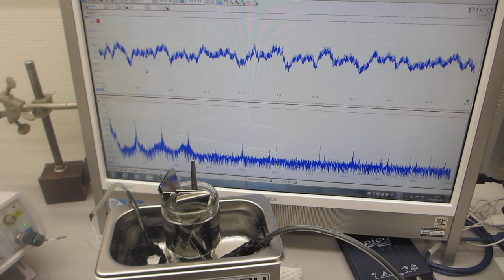超音波洗浄機の音圧測定専用プローブ製造技術ーーステンレス部品の表面改質処理ーー（超音波システム研究所）